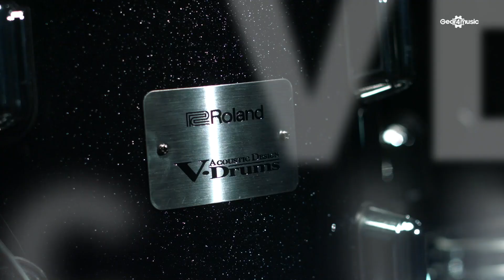Roland VAD-506 V-Drums Acoustic Design Drum Kit, Electronic sounds demo | Gear4music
The glamour and presence of a full acoustic drum kit with the convenience and control of electric drums.

The Roland VAD-506 V-Drums Acoustic Design Drum Kit is a five-piece kit and includes the TD-27 sound module, five drum shells, with a smart midnight finish, four cymbal pads and custom chrome hardware. Each of the drums feature wooden shells with full depth and diameter, providing ultra-realistic feel and responses and a natural and authentic playing experience. Roland's advanced digital sensor technology and dynamic TD-27 module provide the sound and responses to match the acoustic aesthetic, making sure every stroke, ghost note, roll and swell is expressed in incredible detail.

The TD-27 provides an expressive and dynamic sound, inherited from the Prismatic Sound Modelling technology of the flagship TD-50. The TD-27 module features over 700 sounds, 55 pre-set kits and 100 kits in total, all of which can be edited with the newly developed PureAcoustic Ambience Technology to match your desired playing environment.

Please note: This kit does not include a snare stand, hi-hat stand or kick pedal.